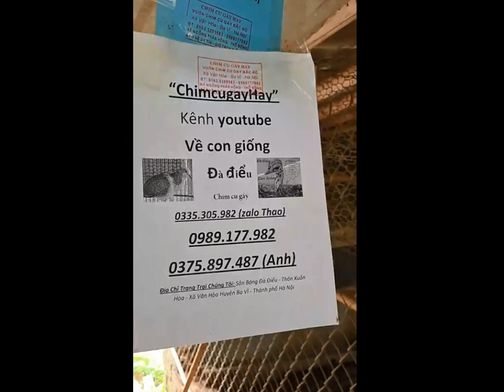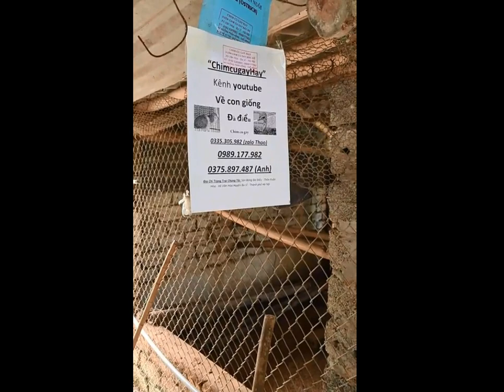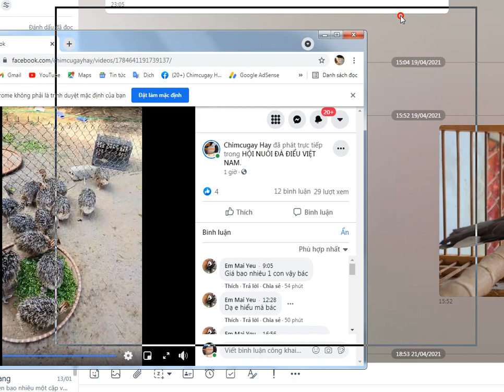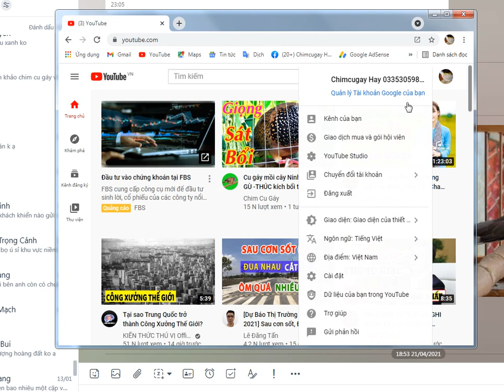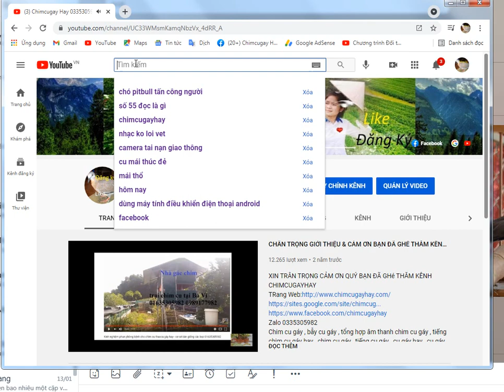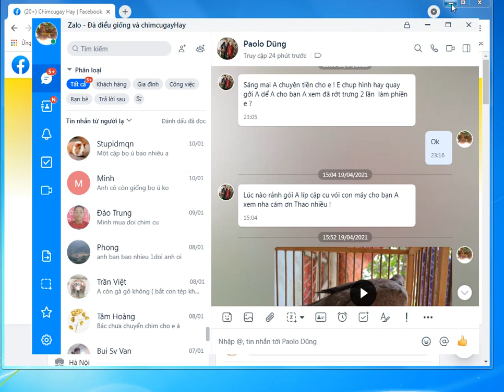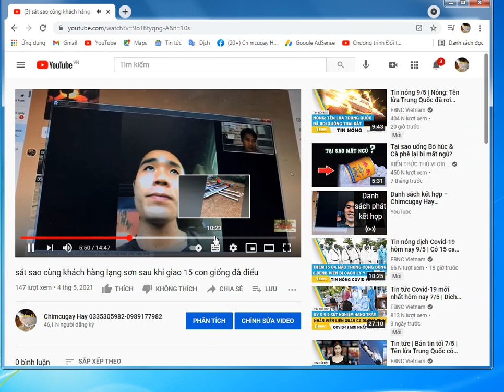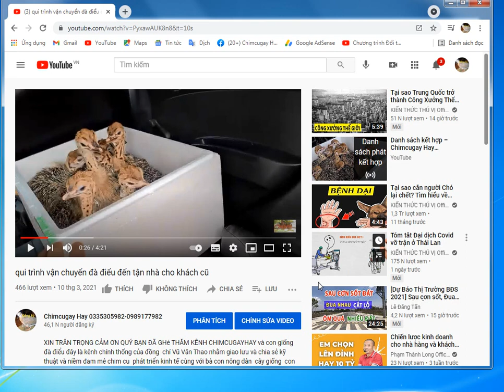trả lời vàTâm sự với khách hàng các vấn đề về con đà điểu 0335305982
trăm ng bán vạn ng mua thời buổi cạnh tranh lành mạnh xòng phẳng phải sát sao và chân thành mới có fan yêu mến mình và ủng hội tin tưởng mua hàng của kênh.
nông dân nuôi đà điểu suất sắc
thuốc wuis cho đà điểu
gủi đi như the nào
video đầy đủ về đà điểu
ai mua đà điểu con nhu the này
meo rửa mỏ rửa chân cho đà điểu
nguyên nhân đà điểu bị sốt bỏ ăn

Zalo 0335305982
1---Khách hàng chuyển khoản  Agribank  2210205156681 Vũ Văn Thao.Sau đó KH/H cho chúng tôi  biết số ĐT địa chỉ thông tin về chim cần mua  Chúng tôi sẽ tìm nhà xe và chuyển cho Khách Hàng
2—Khách Hàng tìm và gửi tiền cho nhà xe từ địa chỉ của khách hàng. Sau đó văn phòng và nhân viên chúng tôi tại mỹ đình sẽ giao chim và nhận tiền qua nhà xe
3—Khách/H đến tận nơi mua chim  sẽ được giảm giá